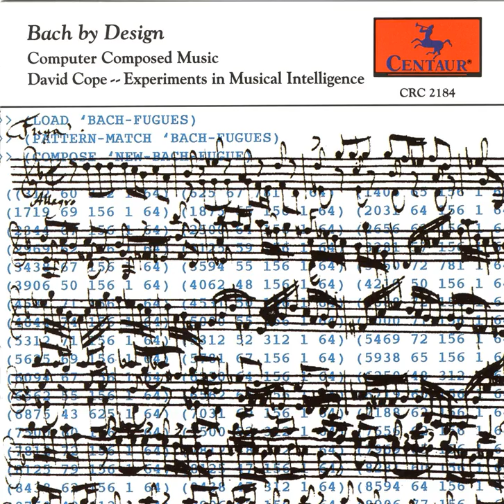Vacuum Genesis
Vacuum Genesis · David Cope

Cope, D.: Computer Composed Music

Artist: David Cope
Composer: David Cope